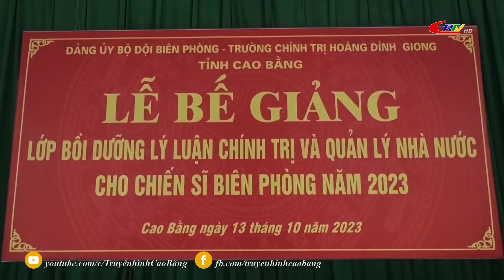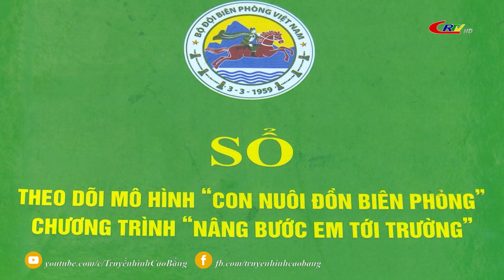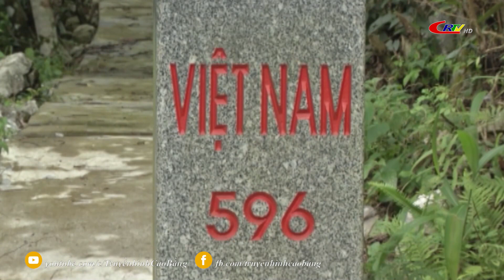VÌ chủ quyền an ninh biên giới : Mô hình dân vận khéo ở đồn Biên phòng Xuân trường